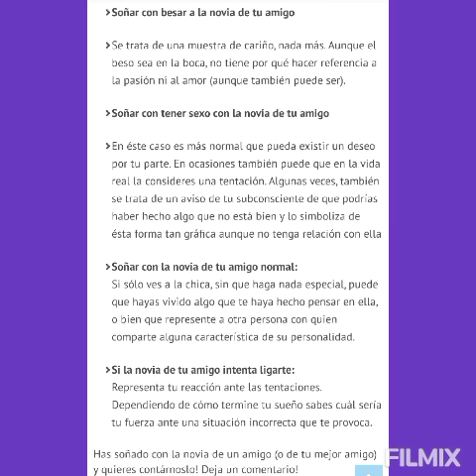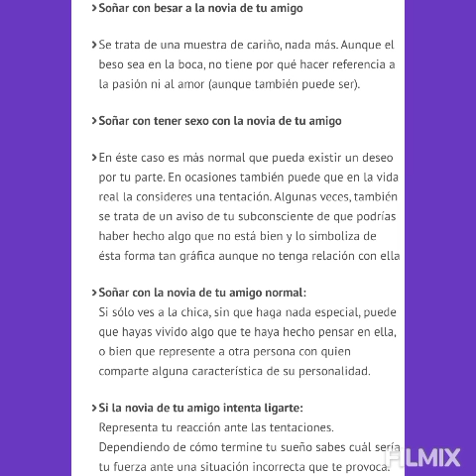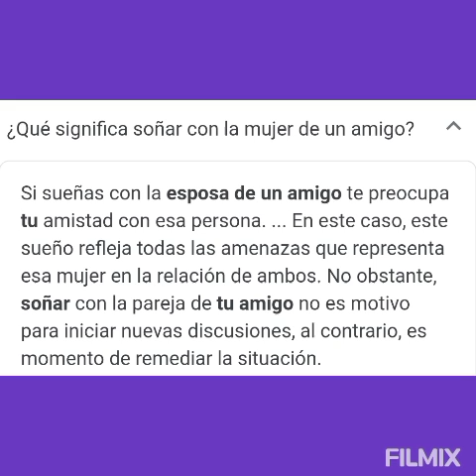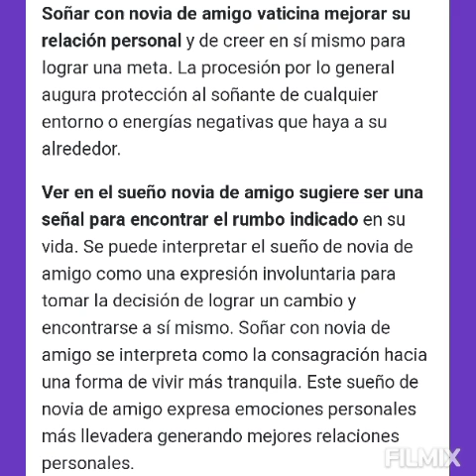!SABES Q SIGNIFICA SOÑAR TENER RELACIONES $£×UALES CON LA NOVIA O ESPOSA D TU AMIGO¡